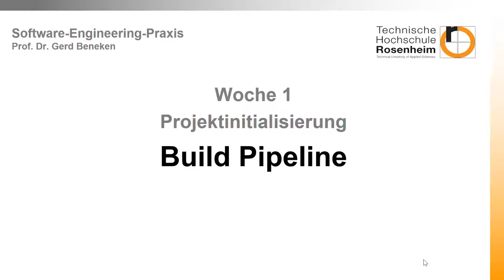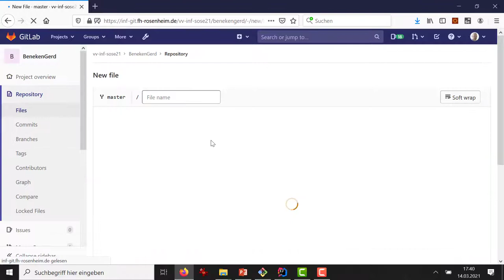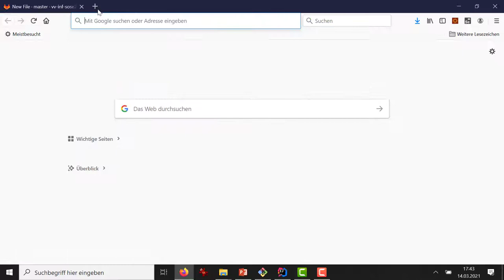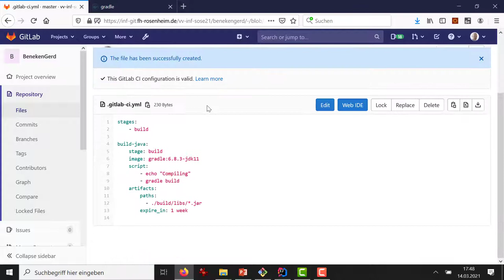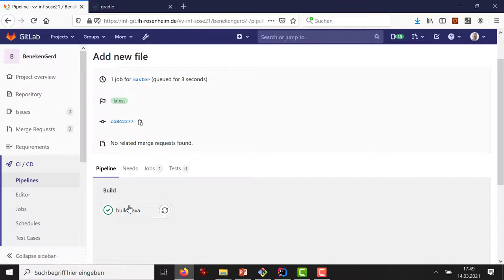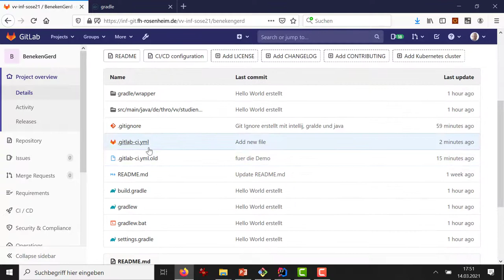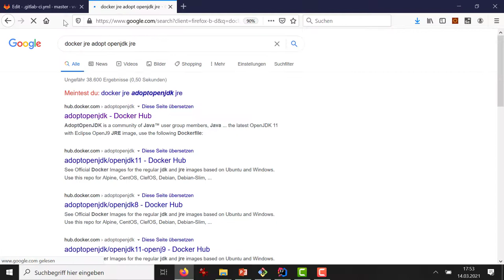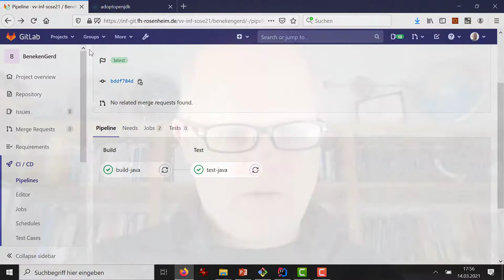Woche 01 (5): gitlab CI-Pipeline mit Hello World in Java